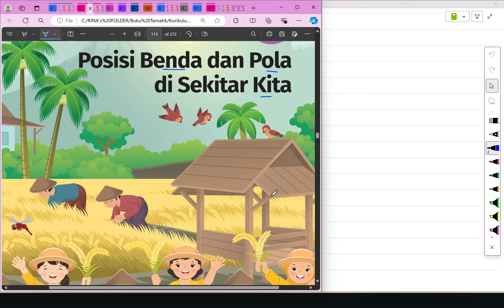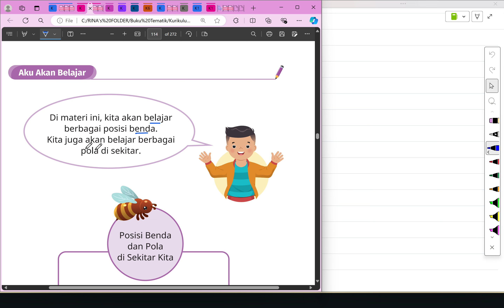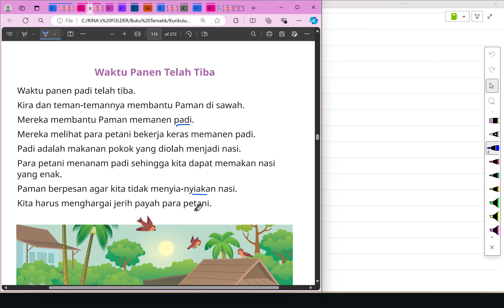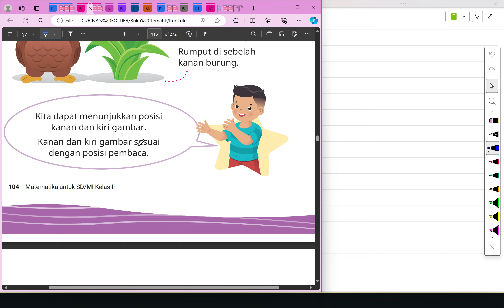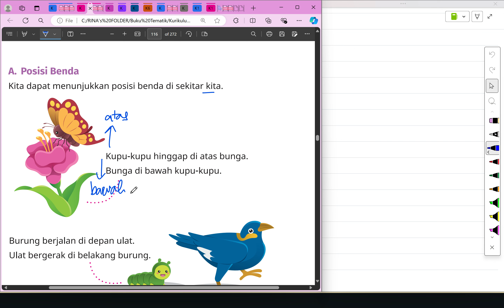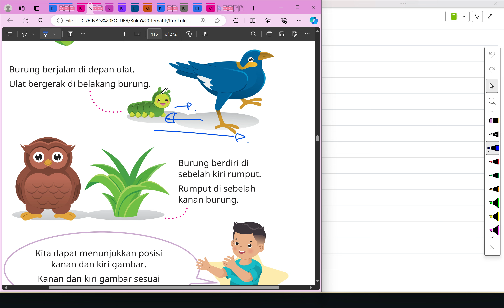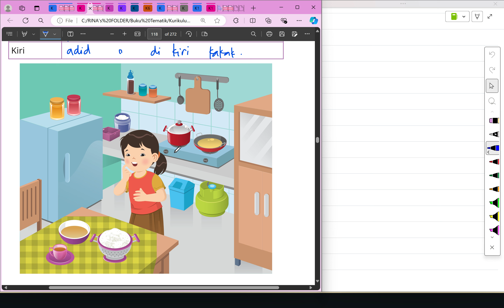Kurikulum Merdeka Kelas 2 Matematika Bab 4 | A. Posisi Benda | Halaman 101 - 106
"Hi Adik-Adik,

Di video kali ini Kak Rina akan membahas materi dan kunci jawaban dari Buku Kurikulum Merdeka Kelas 2 Matematika Bab 4 Posisi Benda Dan Pola Di Sekitar Kita pada bagian A. Posisi Benda di Halaman 101 sampai dengan 106

ALAT NGONTEN KAK RINA :
Editing : Filmora, Camtasia, CapCut Pro
Laptop : Lenovo Yoga Slim 7i Pro
Pen Tablet : Wacom One by CTL-472 & XP Pen Deco 01 V2
Mic : Soundtech 2.1, TNW-N9 Wireless Microphone, Rode Podmic USB
Tools : Microsoft Edge, OneNote for Windows 11, PowerPoint, Canva Pro